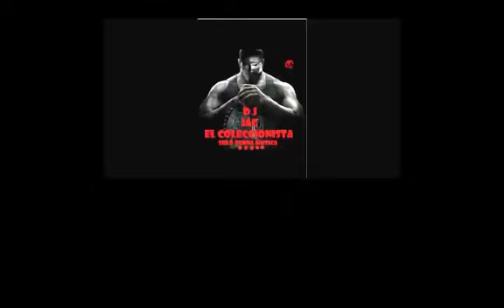MIX AL ESTILO DEL COLECCIONISTA NO. 17 CLAUDIO MORAN Y LA BANDA TECNO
LOS TEMAS DE UNO DE LOS  MEJORES CANTANTES DE PERÚ CON MUCHO RITMO SABOR Y SENTIMIENTO CON UNA GRAN BANDA TECNO DE BETO Y JUAN